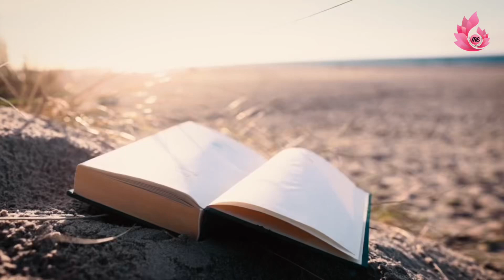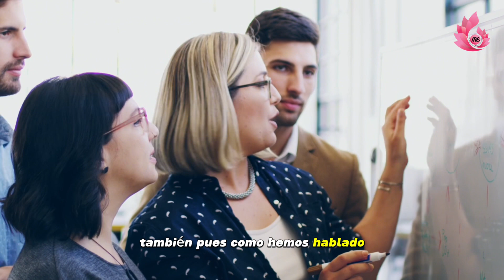La Gratitud para atraer aquello que deseas